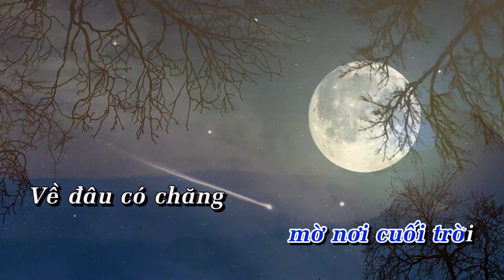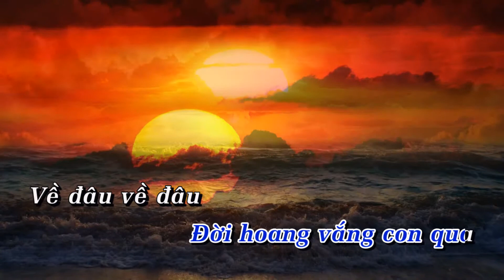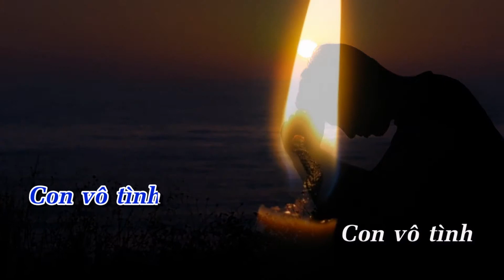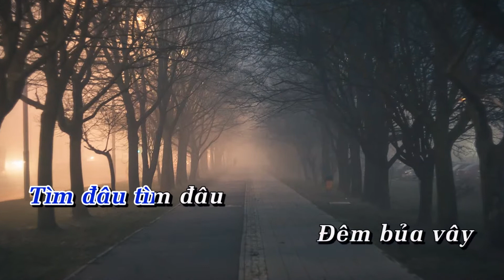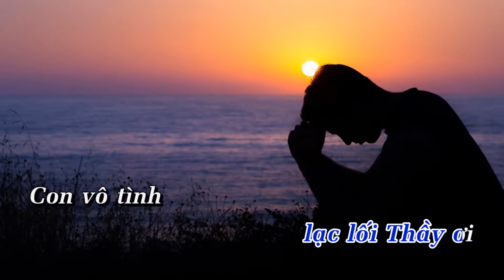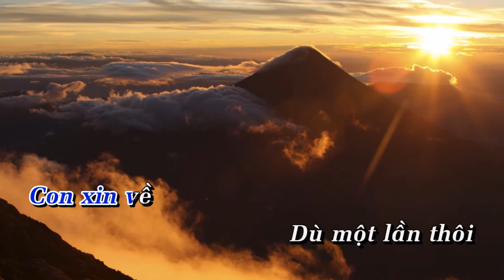Karaoke Đại Đạo - Về Đâu - Beat